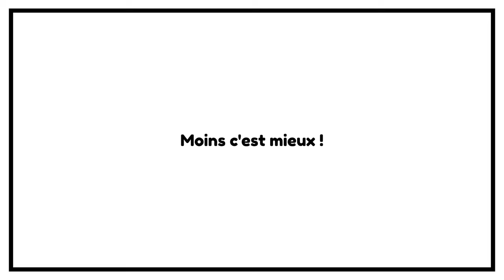SCPI logistique un secteur d'avenir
SCPI logistique

▬▬▬▬▬▬▬▬▬▬▬ ℹ️INFOS ℹ️▬▬▬▬▬▬▬▬▬▬▬▬

► DESCRIPTION :

00:00 • Présentation

🚀 Pour accélérer ton parcours 🚀
💡 Séance de coaching particulier ►

🔥 PARRAINAGES 🔥
🏦 80 € OFFERT !! Parrainage Boursorama banque en ligne GRATUITE 💲